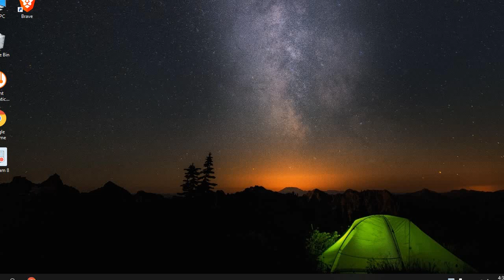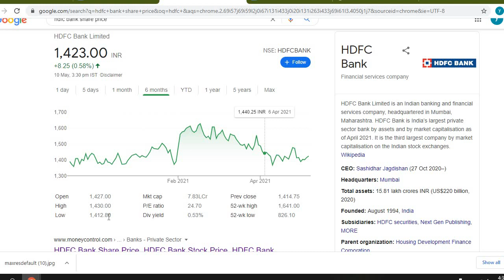HDFC Bank May Target । HDFC Bank share price today । HDFC Bank share | HDFC analysis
HDFC CARDS BAN BY RBI
HDFC BANK NET BANKING ISSUE
HDFC BANK
Discussion about:
HDFC Share Analysis | 10% to 15% Return in 20 Days | HDFC Stock Analysis | AK Invest Academy
hdfc
hdfc share

HDFC BANK
Discussion about:
hdfc
hdfc share